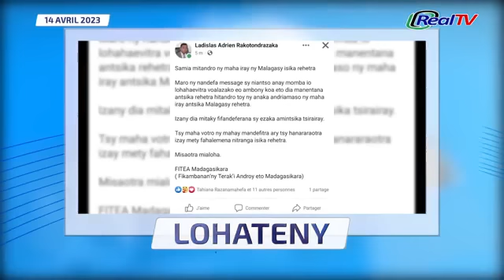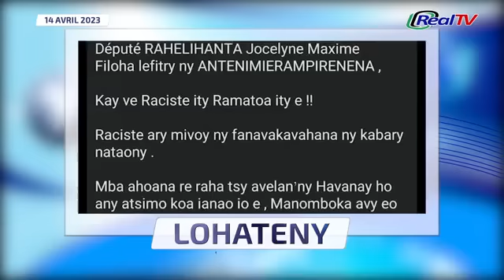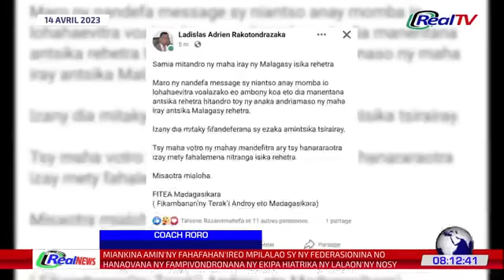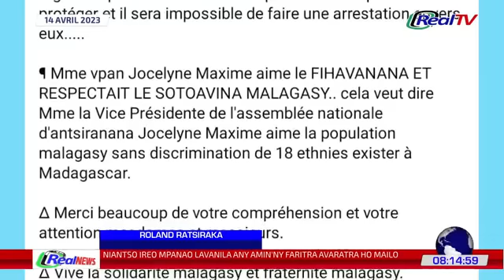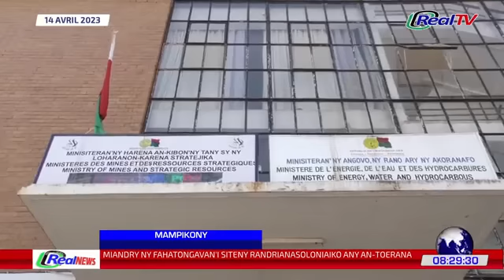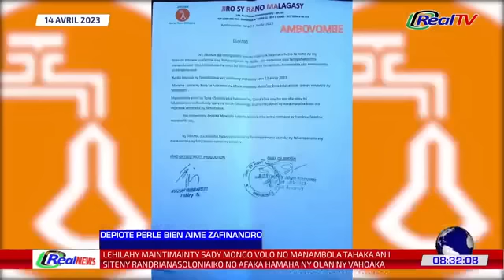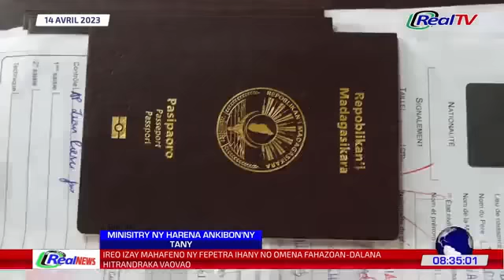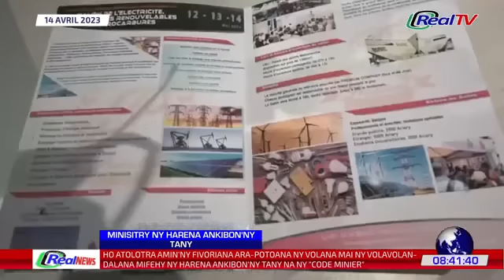REAL TV MADAGASCAR 14/04/23: NITOKONA NY MPIANATRA HO MPITSABO NOHO NY TAMBIN-KARAMA 2021 SY 2022